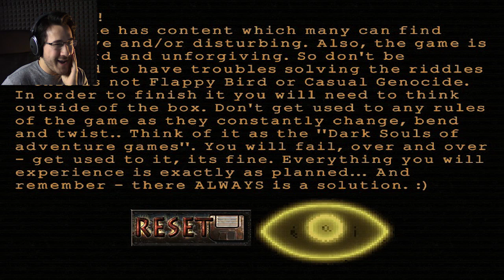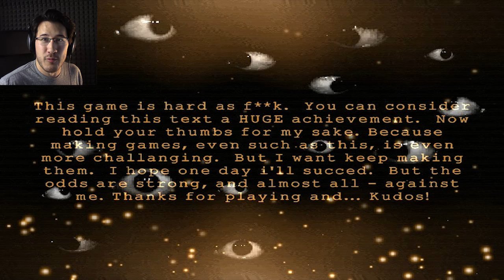HOW TO GO INSANE | Antumbra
An wild and bizarre adventure through the unreal and the unforgiving... HURRAY!!